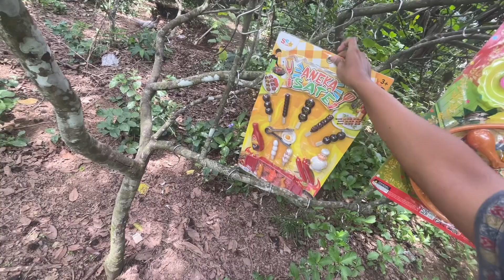Review kitchen food toy